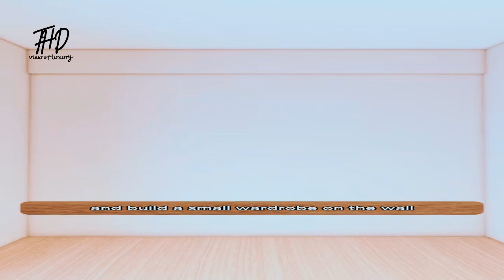Transform A One Square Meter Room into A Function House! 3D Animation@The Home Design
1. Designing the Perfect Kids' Study Space
2. Creative Kids' Bedroom Makeover
3. Siblings' Dream Bedroom
4. Smart Bedroom Solutions for Siblings
5. Innovative Ideas for Shared Room

My Gears :
Blue Yeti Microphone
POP filter
microphone Stand
Light Stand
Light Box
Boya M1 microphone

         ʟɪᴋᴇ   |  sᴜʙsᴄʀɪʙᴇ   |  sʜᴀʀᴇ   |  ᴄᴏᴍᴍᴇɴᴛ
●▬▬▬▬▬▬▬▬▬ஜ۩۞۩ஜ▬▬▬▬▬▬▬▬▬●
The Home Design